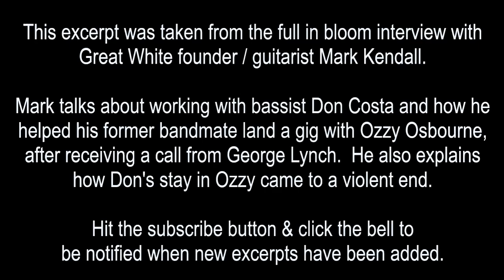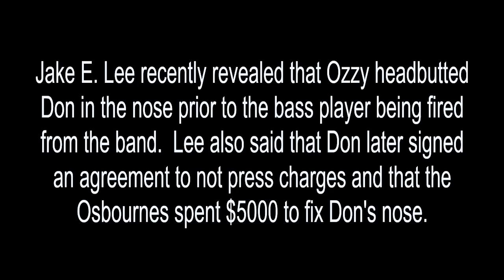Mark Kendall Talks Don Costa, Ozzy Firing, George Lynch, Jake E Lee Audition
Mark talks about working with bassist Don Costa and how he
helped his former bandmate land a gig with Ozzy Osbourne,
after receiving a call from George Lynch.  He also explains
how Don's stay in Ozzy came to a violent end.
Great White founder / guitarist Mark Kendall.

be notified when new excerpts have been added.